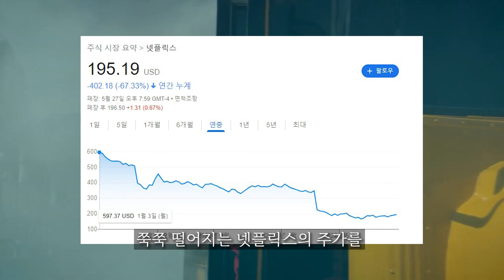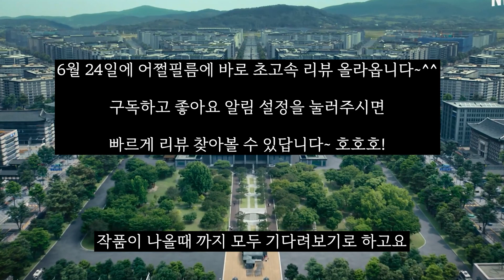한국판 [종이의 집] 남북합동작전??그런 이야기였어?? 자 선수입장~| 예고편을 분석해봅니다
▶6월 24일 어쩔필름에 풀 리뷰가 공개될 예정입니다!

▶종이의 집 공동경비구역 보러 넷플릭스 가기